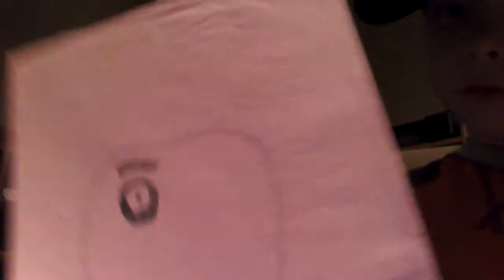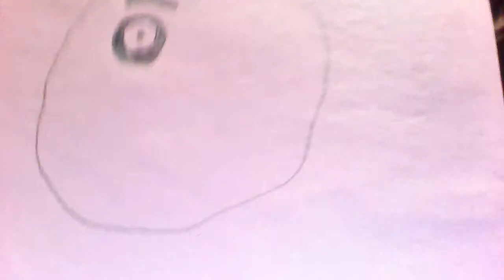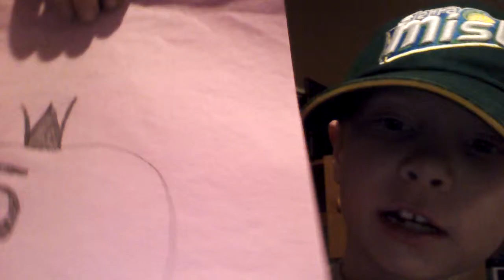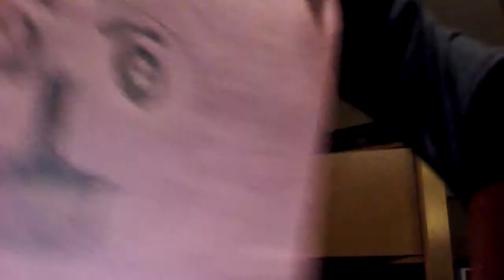March 14, 2016